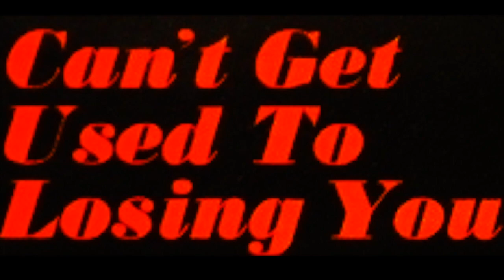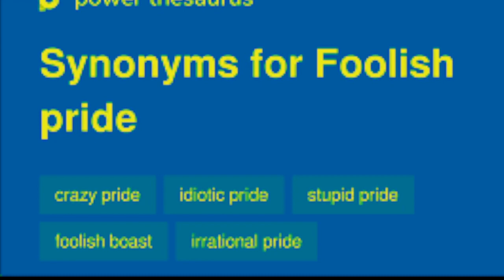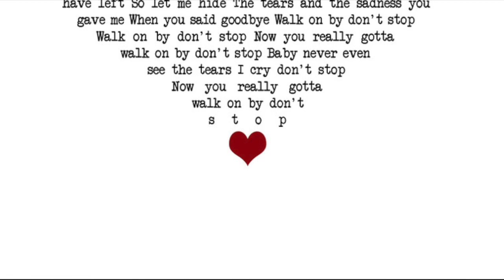"Walk on By" Cover by Pamela